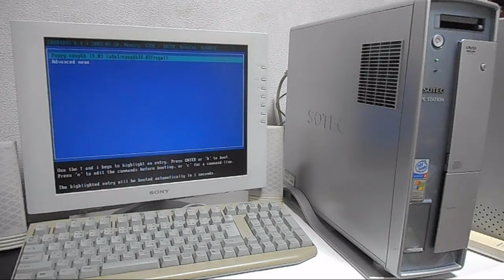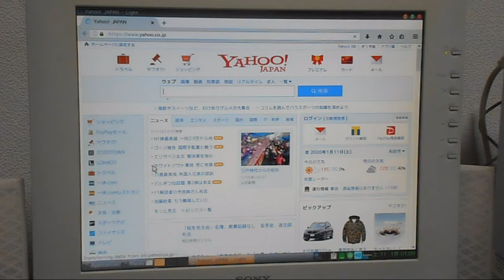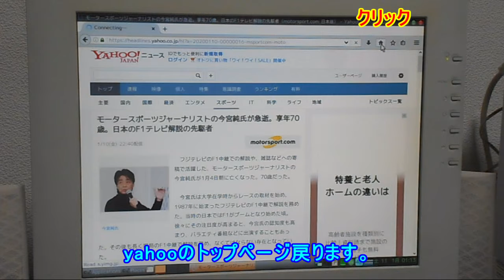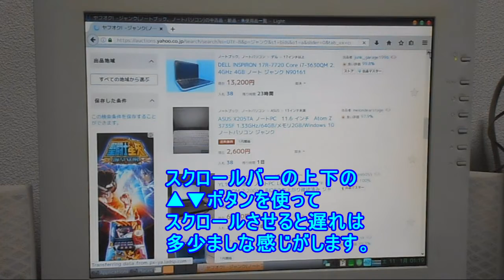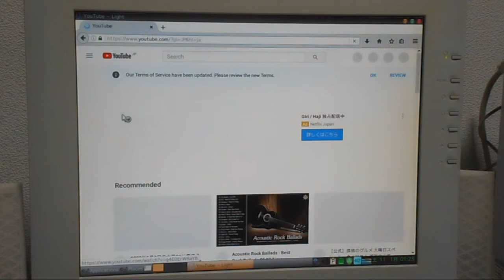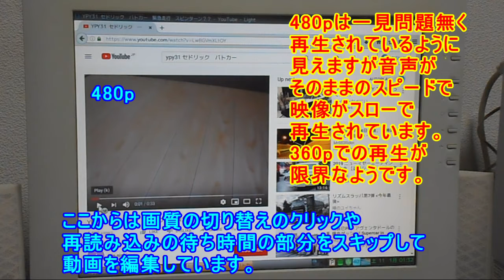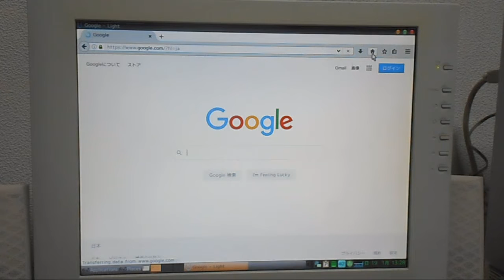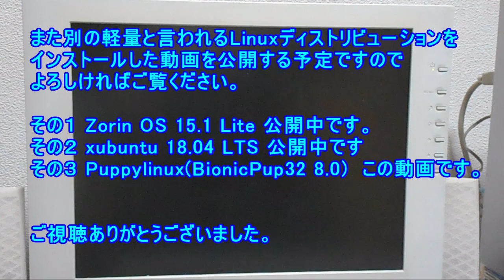低スペック Pentium4でLinux その３ PuppyLinux 19.03(BionicPup32 8.0) をインストールしてみた。 そこそこ動く？？。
（動画の内容のタイムラインを下の方に記載しています。）
軽量と言われているLinuxのディストリビューションを今となっては低スペックの古いパソコンにインストールしてストレスなく使用できるのか検証。順次別の軽量Linuxディストリビューションをインストールした動画を公開予定です。
その３ PuppyLinux 19.03(BionicPup32 8.0) をインストール
テスト環境
SOTEC V4160C
Pentium4 Willamette 1.6GHz
メモリ 1GB
Linux
PuppyLinux 19.03(BionicPup32 8.0)
システム要件 CPU 333MHz以上? メモリ 最低1GBぐらいは必要?
0:00 OS起動
2:50 設定画面を開いた時の動き
4:34 インターネット閲覧時の動き
11:01 ヤフオク閲覧
16:30 youtube視聴
27:14 ホームをGoogleのページに変更
31:38 PuppyLinuxを終了(電源を切る)
32:07 インストールしてみた感想
低スペック Pentium4 で Linux
その１ Zorin OS 公開中です
その２ xubuntu 公開中です
その３ PuppyLinux 19.03(BionicPup32 8.0) この動画です
その４ Kona Linux 5.0 black 公開中です
その５ Q4OS 公開中です
当方の再生リストをご覧ください。